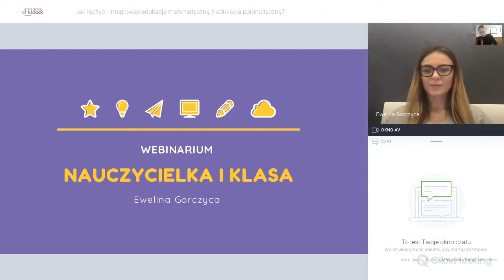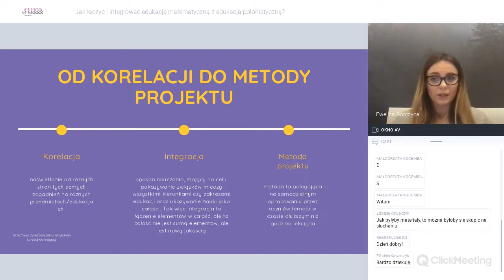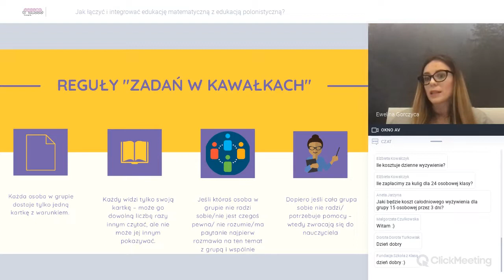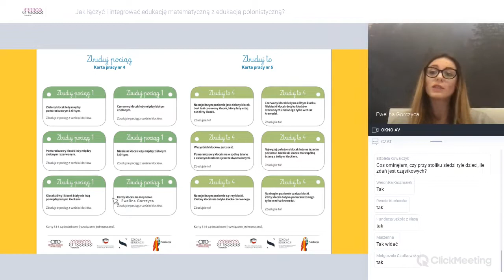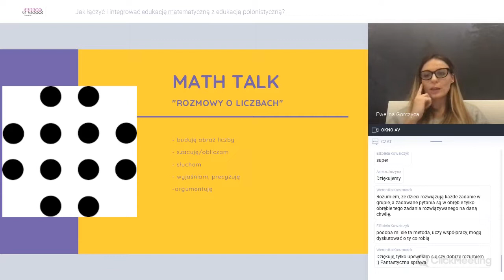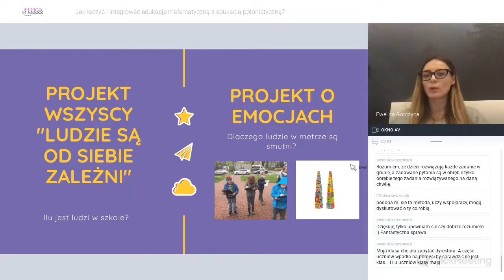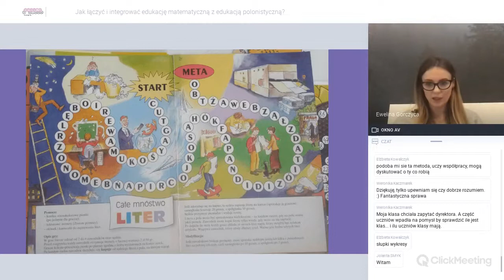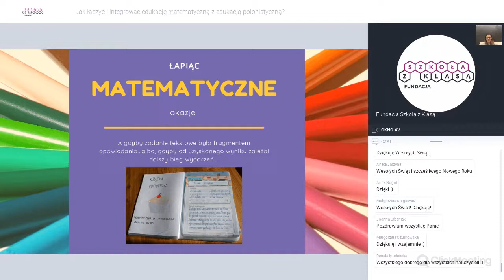Jak łączyć i integrować edukację matematyczną z edukacją polonistyczną